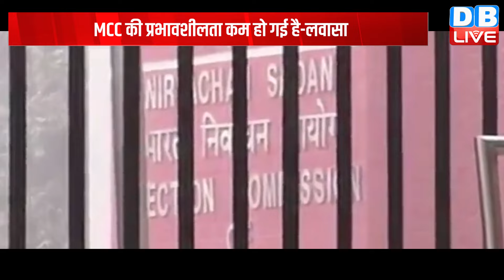आचार संहिता के उल्लंघन पर 72 घंटे के अंदर कार्रवाई,पूर्व चुनाव आयुक्त की सलाह | Lok Sabha Election